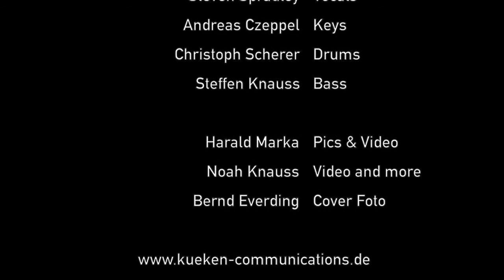John Alexander & Band live - On & On by Erykah Badu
John Alexander (Voc)
Steven Spradley (Voc)
Andreas Czeppel (Keys)
Christoph Scherer (Drums)
Steffen Knauss (Bass)

Recorded live in Germany 2016